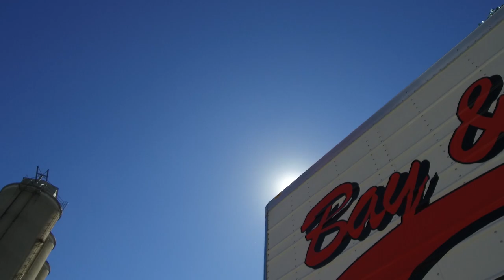Bay & Bay's Vice President of Pricing & Market Intelligence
Get to know the driving force behind our pricing and market intelligence strategies. In our latest leadership spotlight video, Hatem Madkour, our VP of Pricing & Market Intelligence, shares his story and expertise in the transportation industry. Discover how he empowers Bay & Bay to stay ahead of the game and deliver exceptional service to our customers.